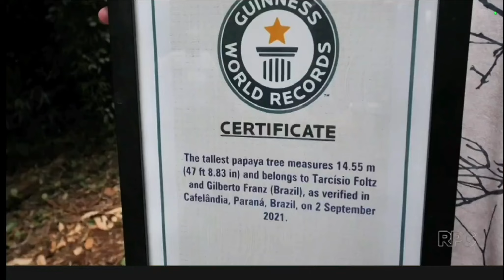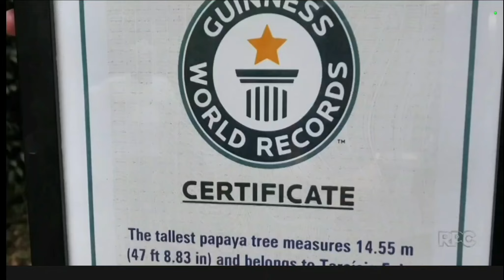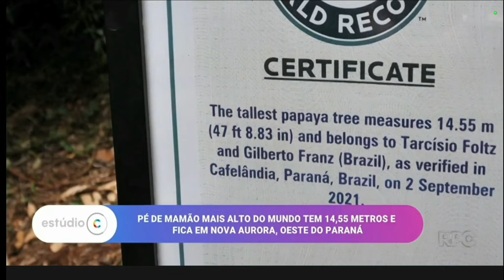Nova Aurora-Pr, Studio C e Bruno Previdi te levam pra conhecer o maior pé de mamão do mundo.